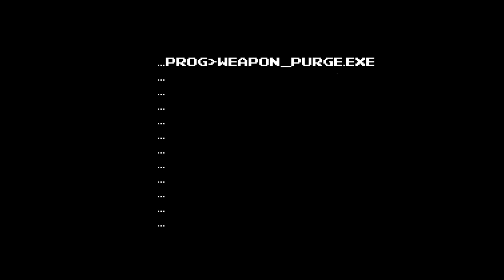Mega Man Unification (Interactive Fan Game) - Chapter 9 - "System Corrupted"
Please click on the link provided below to continue to the next stage:
Castle Stage 4 (If using v1.75 or lower) ► Level ID 537042
Level Size: 844KB

Once you have completed the Castle Stage 4 - Please continue to this link in the story below:

WARNING - VERY IMPORTANT: If you would like the music intended for the game (otherwise you may end up with some pretty uneven sounding levels tone wise), here is a link to download the .nsf files to replace some current music files in Mega Man Maker, instructions on how to do so are in the zipped folder on a notepad:

Mega Man: Unification Rev.1.4 is an Interactive Fan Game that is not for sale, it is solely for fun and for use in combination with YouTube and Mega Man Maker application.